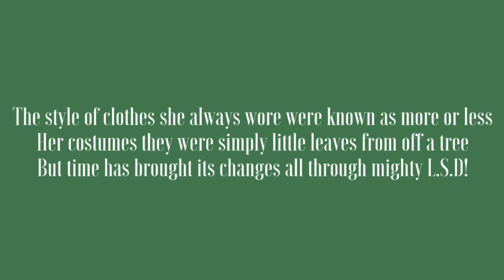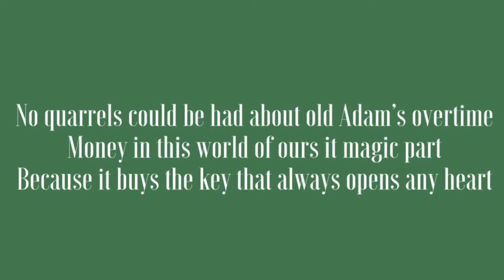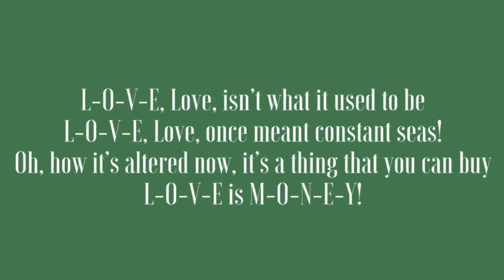Florrie Forde sings her 1906 song: Love is Money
“Love is Money,” sung by Miss Florrie Forde. It is unknown who this song is written by. Sorry for the long break, I’ll try to post more! :)🐪🐫🐪

Record info:
Sterling Record No. 574, Cylinder
Recorded C. May 1906

Lyrics:

Love has greatly altered since the days of Mother Eve
Hearts by ladies now-a-days are worn upon their sleeve
Hers were pure and selfless love, no craving after dress
The style of clothes she always wore were known as more or less
Her costumes they were simply little leaves from off a tree
But time has brought its changes all through mighty L.S.D!

L-O-V-E, Love, isn’t what it used to be
L-O-V-E, Love, once meant constant seas!
Oh, how it’s altered now, it’s a thing that you can buy
L-O-V-E is M-O-N-E-Y!

Adam and poor Mother Eve were never cursed with things
Because they had no pockets where they could keep it in
They were simply lovely days, it must have been sublime
No quarrels could be had about old Adam’s overtime
Money in this world of ours it magic part
Because it buys the key that always opens any heart

L-O-V-E is M-O-N-E-Y!